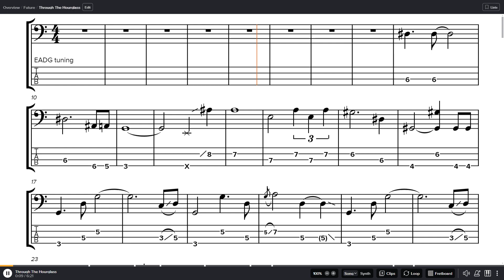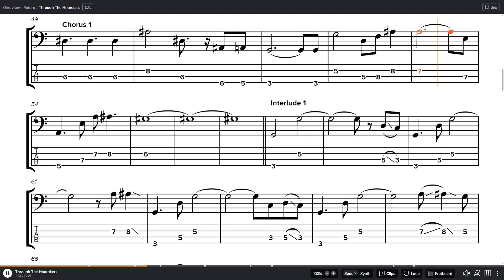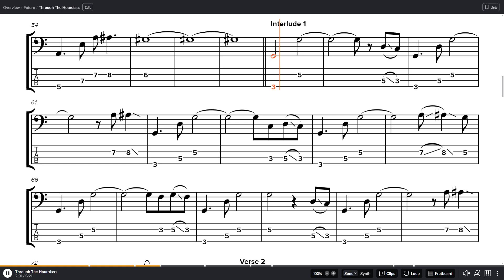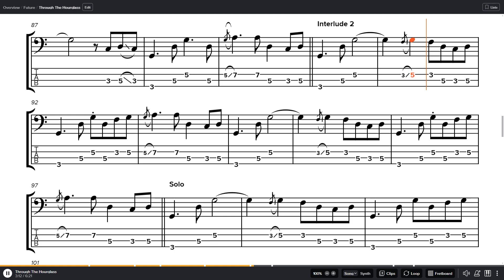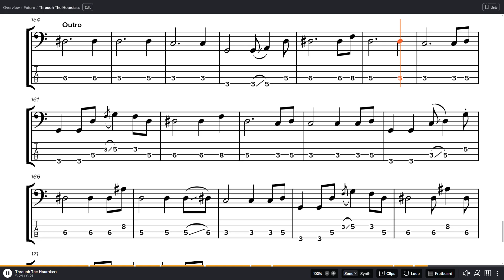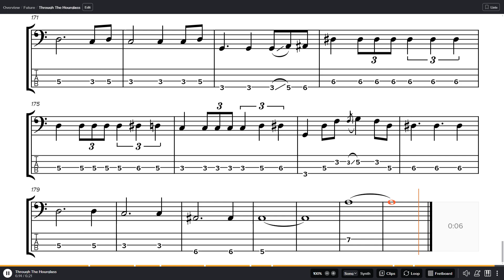Mondo Drag - Through The Hourglass Bass Tab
Band: Mondo Drag
Album: Through The Hourglass
Year: 2023
Track: 4
Bass: Conor Riley
Genre: Rock
Tuning: EADG

0:00 - Intro
1:07 - Verse 1
1:41 - Chorus 1
2:00 - Interlude 1
2:34 - Verse 2
3:09 - Interlude 2
3:25 - Solo
4:57 5- Interlude 3
5:12 - Outro